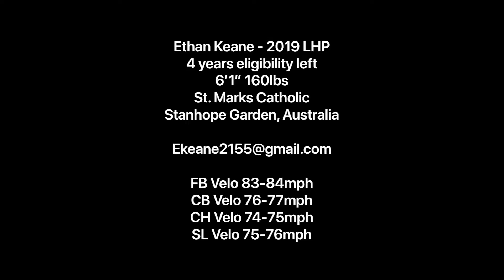Ethan Keane 2019 - LHP